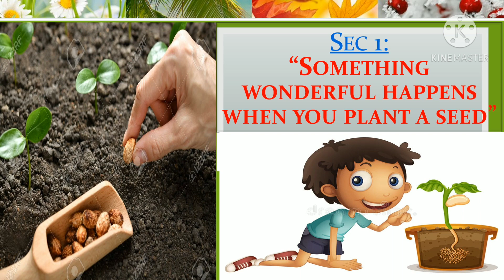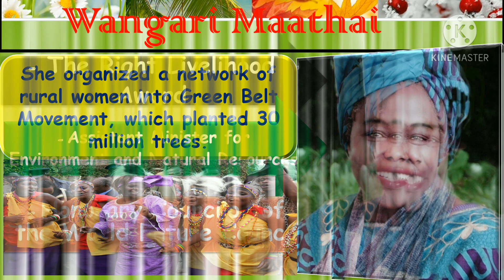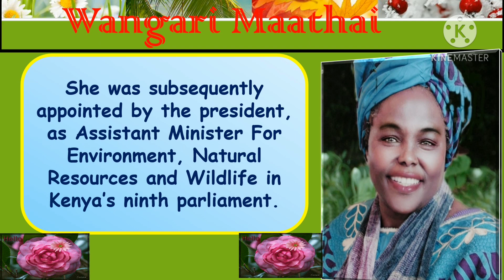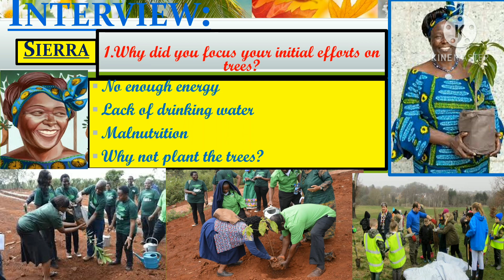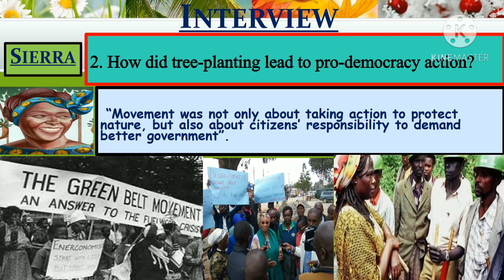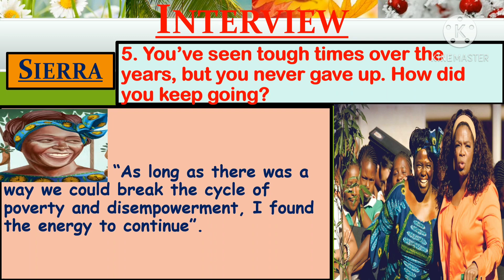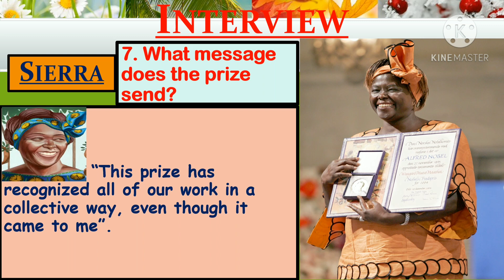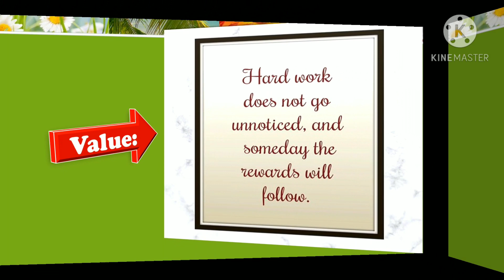Grade 7 Unit 4/ Sec 1 "Something Wonderful Happens When You Plant a Seed"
Grade 7 Unit 1:Sec 1"Something Wonderful Happens When You Plant a Seed"